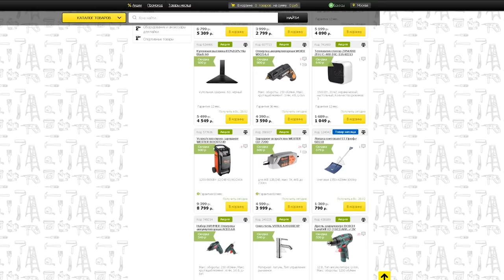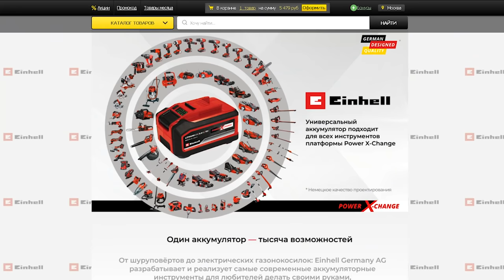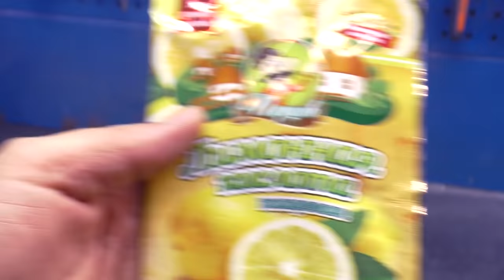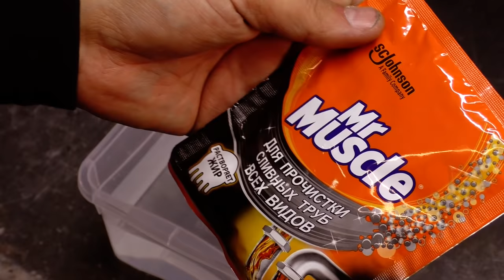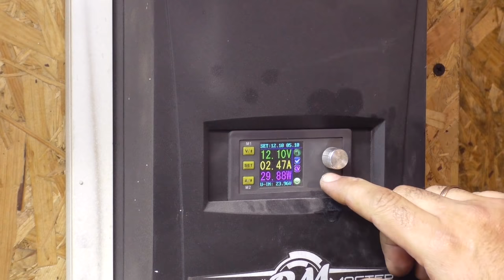Это просто фантастика. Мгновенный результат с простыми реактивами